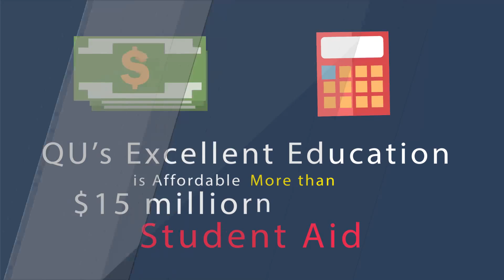379 Why is Quincy University Right for You